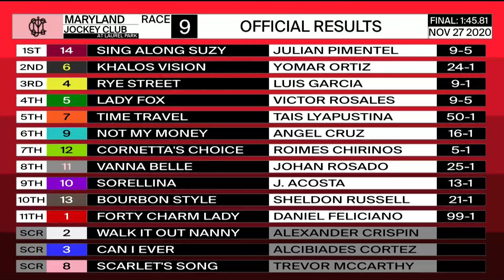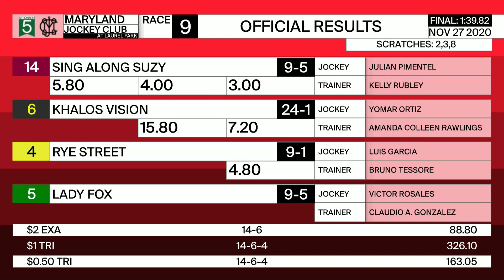Laurel Park 11 27 2020 Race 9